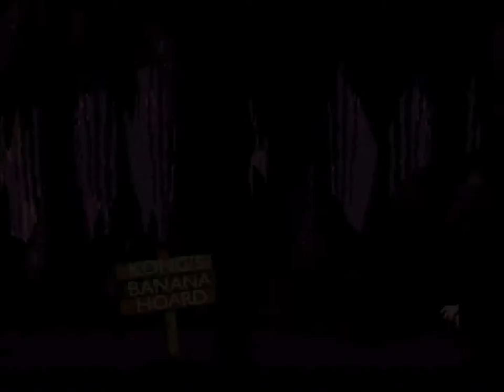Let's Play Donkey Kong Country #01 - Where It All Began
Welcome to Donkey Kong Country, a game that (miraculously enough) I have never played before. I played incredible amounts of the second one in the series growing up, but I never actually got around to playing the source material. But now, for my 112th Let's Play, I want to go back where it all began and experience the wondrous fun that was the original! Join me in my crusade of causing mass genocide and acquiring bananas :)